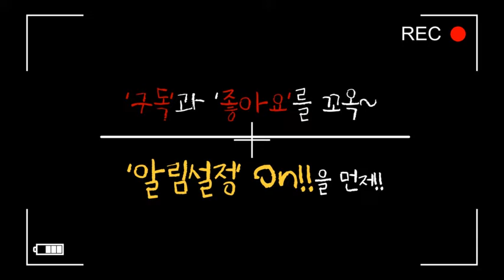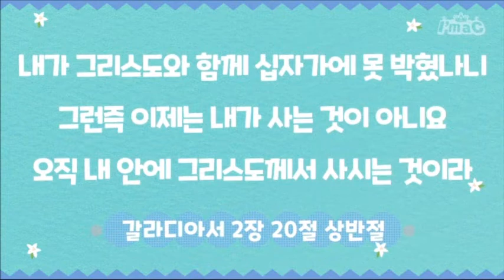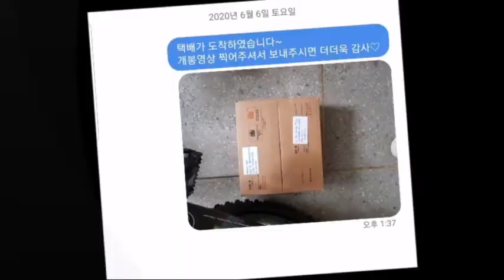2020여름성경학교홍보영상